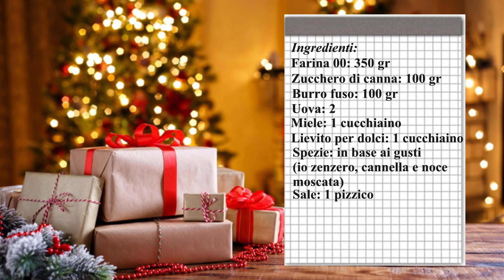Biscotti speziati di Natale (zenzero e cannella)